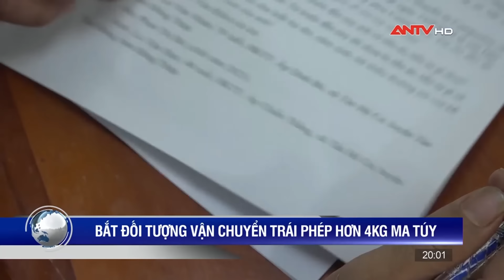Bắt quả tang đối tượng vận chuyển ma túy từ Campuchia về Việt Nam | Tin nhanh 20h ngày 4/10 | ANTV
Trong bản tin sẽ có những tin chính sau:
Kêu gọi đối tượng truy nã Nguyễn Thị Thanh Nhàn ra đầu thú
Bắt đối tượng vận chuyển trái phép hơn 4kg ma túy
Xử phạt 11,5 triệu đồng chủ tàu vận chuyển cát trái phép
Hà Tĩnh: Bắt giữ ổ nhóm chuyên trộm cắp hộp đen xe đầu kéo
Sơn La: Hai đối tượng thực hiện hàng loạt vụ trộm cắp sa lưới

Mời quý vị khán giả xem thêm: Tin tức an ninh trật tự nóng, thời sự Việt Nam mới nhất 24h khuya ngày 9/8